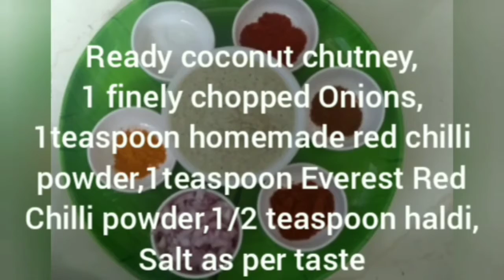Simple and Quick Recipe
For chutney:-
1/2 bowl Coconut
1/2 sliced Onion
4 green chillies
1inch Ginger
6 Cloves of Garlic
20 curry leaves
4 black pepper
1 Dalchini
3 Laung
2 Green elaichi
1 teaspoon Jeera

Boiled chana with salt and ginger
 For Chana-Masala:-
2 Spoons of Oil
1 big finely chopped onion
1/2 teaspoon salt,haldi
1 teaspoon homemade red chilli powder, Everest Red Chilli powder
1 teaspoon Garam masala
Add the prepared chutney

For Bhature:-
2 cups of Maida
1/2 teaspoon salt,Jeera
1 teaspoon oil
1/2 glass of water
1 teaspoon Kasoori Meethi
Heat the oil for frying

Enjoy the Chana-Masala with Bhature!!